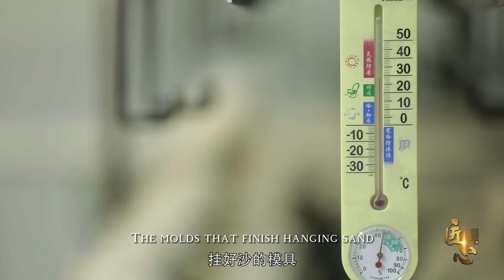Introduction to the process of the family factory-China Central Satellite TV factory interview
Top Ten Furniture Brand

Sunny (Sales Director)
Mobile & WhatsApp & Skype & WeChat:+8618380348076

【In the furniture production capital of the world, with long experience and profound precipitation】We specialize in the design and production of Top high-end furniture for 30 years, our handcrafted furniture production, exquisite details, authentic Italian design and craftsmanship, high quality, high-end Made in Italy standards, all these are perfectly combined to bring you the most luxurious life experience.

We are the business of Foshan local furniture family, engaged in 30 years, we hope to do 100 years, for each customer's experience and reputation we will care very much, we are long-term. We will solve any after-sale problem for you no matter 10 years later.

【Delivered directly from the factory to your home from China】You do not need to worry about any middlemen, do not need to worry about any logistics, installation problems, customs clearance we have a professional team to help you solve the whole process.

【The best partner for designers and architects】We have advanced equipment and craftsmanship, and can carry out super custom furniture capabilities, meet all the needs of interior designers, and carry out high-quality customization according to drawings.

【Clients come from all over the world to complete various large projects】Luxury classic and modern furniture sells well in 65 countries and is used in the royal and presidential palaces of many countries, as well as the villas of many famous celebrities!